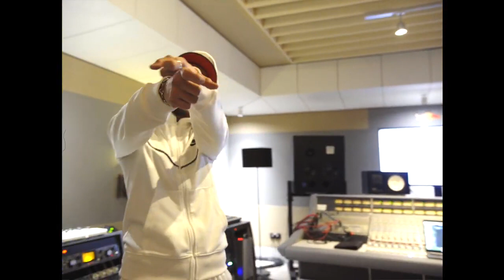2G Bâtiment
2G - "Bâtiment" (Clip Officiel)

Filmé au Red Bull Studio Paris